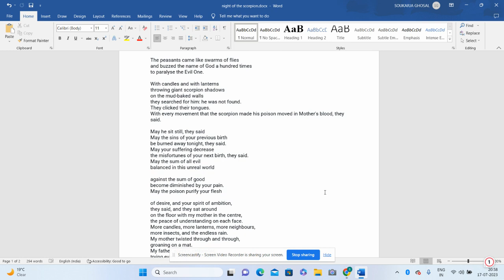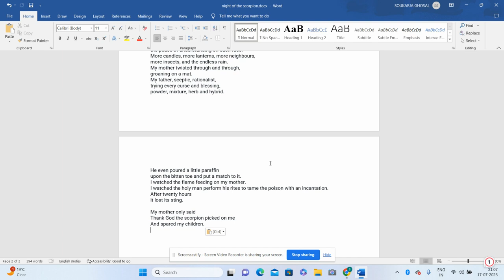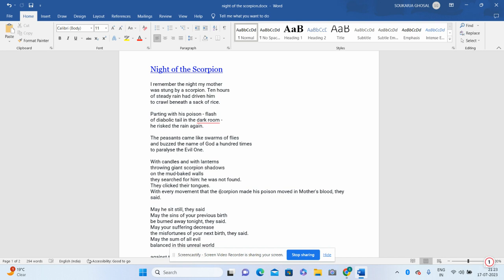LECTURE ON EZEKIEL'S NIGHT OF THE SCORPION PART 1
This is a video lecture on Nissim Ezekiel' Night of the Scorpion" (Part 1)